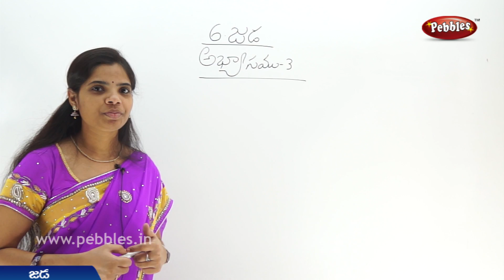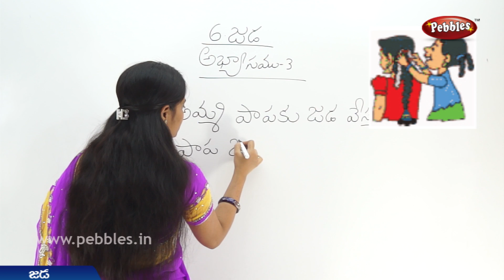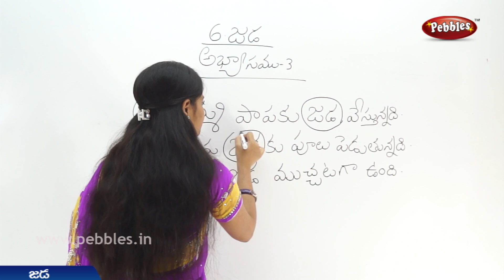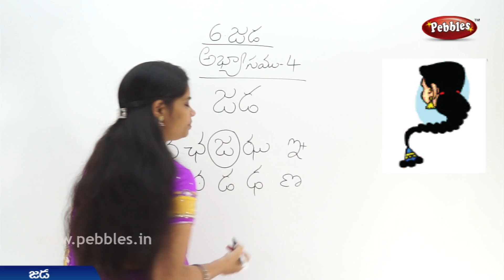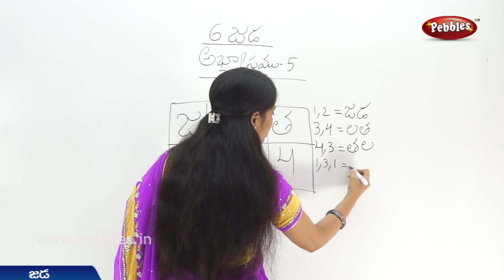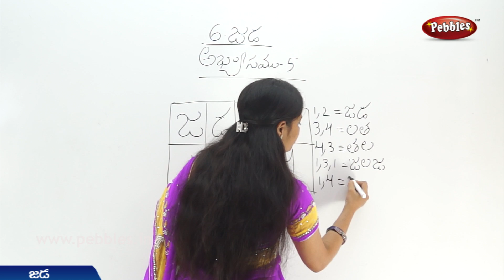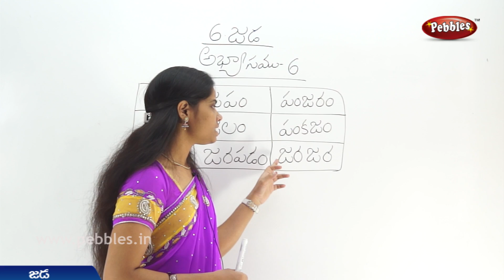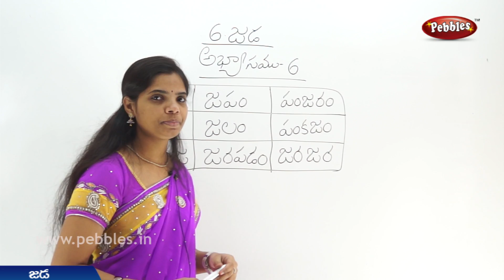Jadda (Part-2) 1st Class Telugu Video Lesson | 1st Class Telugu Rhymes | A.P Telugu